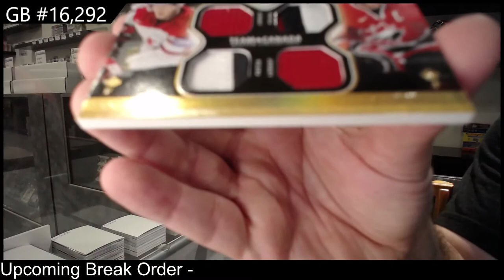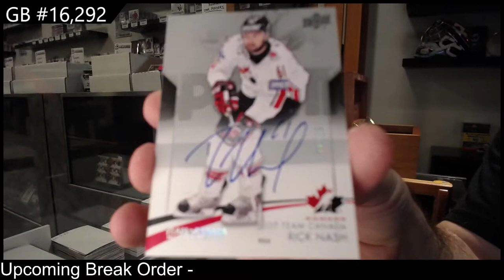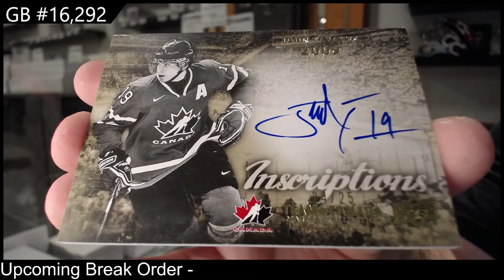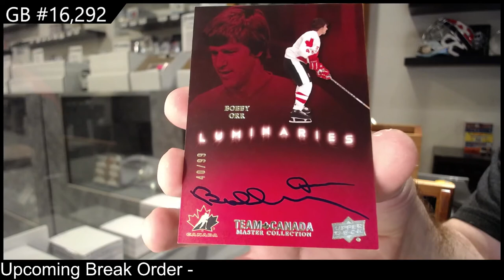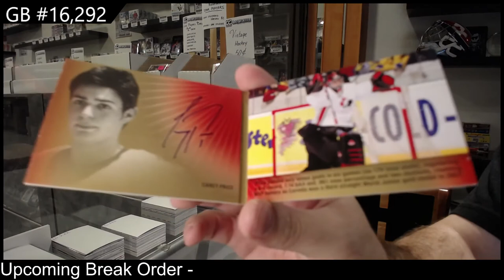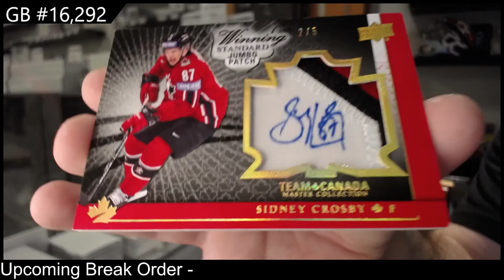14-15 Upper Deck Team Canada Master Collection Hockey Box Break - C&C GB #16,292